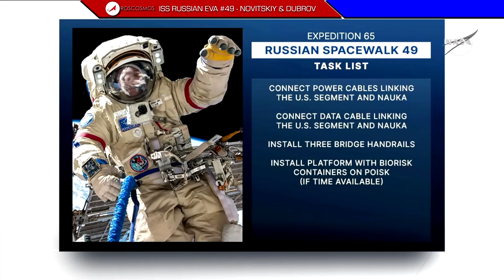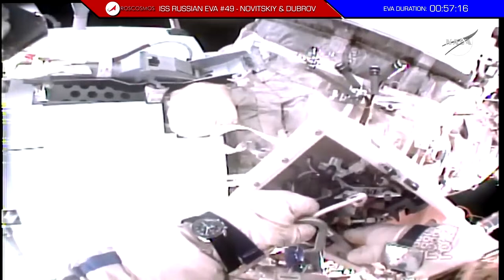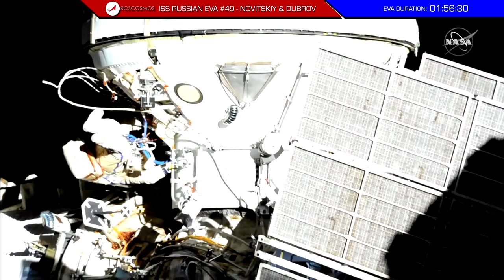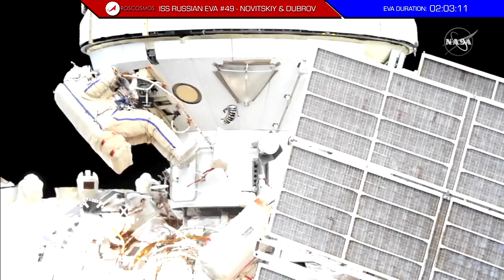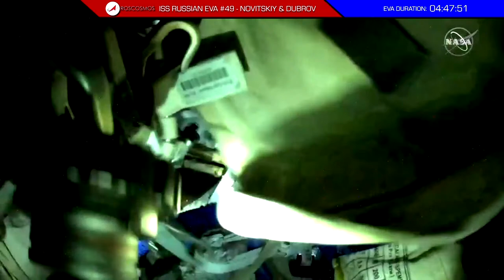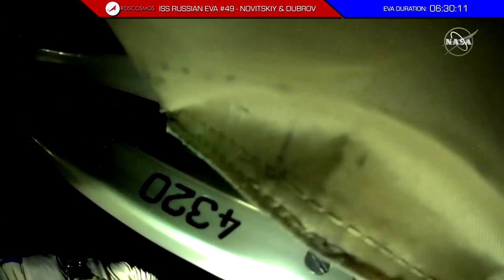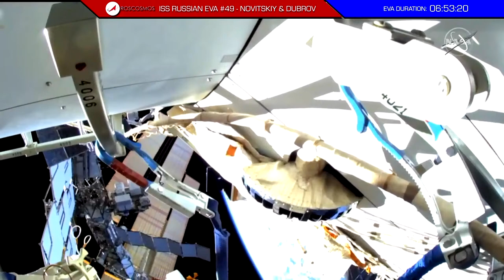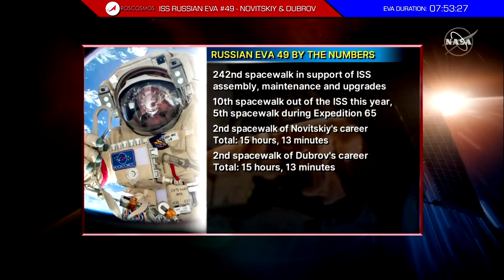Roscosmos - Russian ISS Spacewalk #49 - Novitskiy and Dubrov - September 3, 2021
Coverage of International Space Station Expedition 65 Russian spacewalk #49 to begin outfitting the Nauka Multipurpose Laboratory Module (Novitskiy and Dubrov; spacewalk scheduled to begin at 10:35 a.m. EDT / 14:35 UTC / 16:35 CEST; will last around 6 hours, 50 minutes)